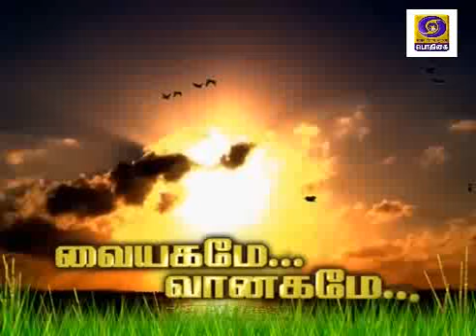DDK CBE Vaiyagamme Vanagam